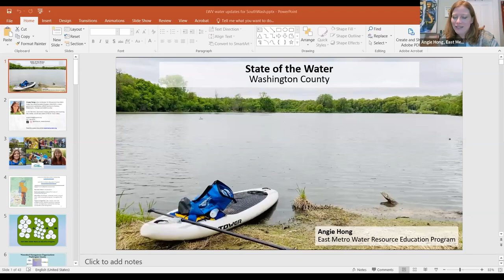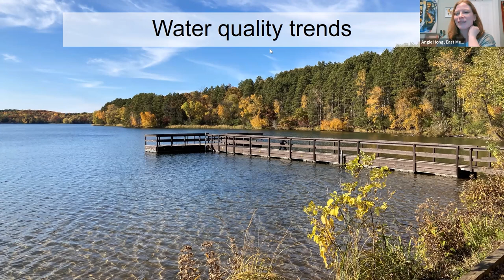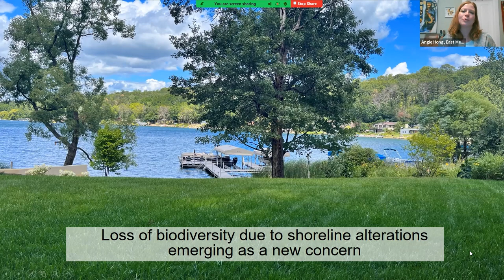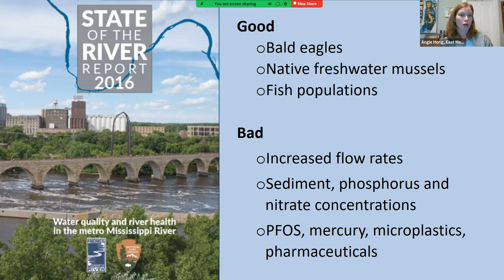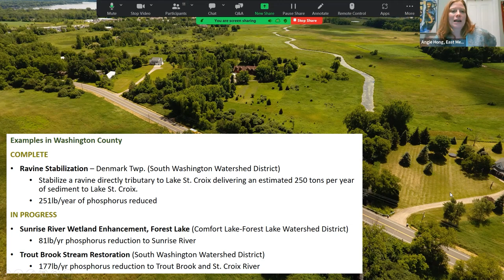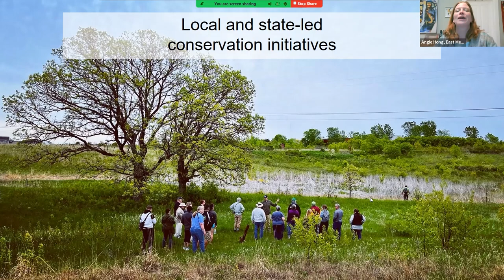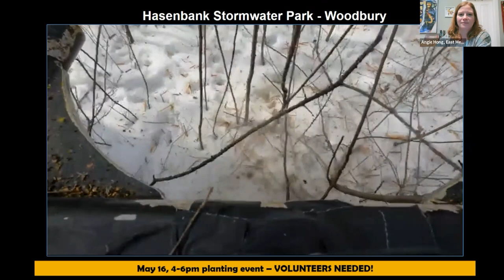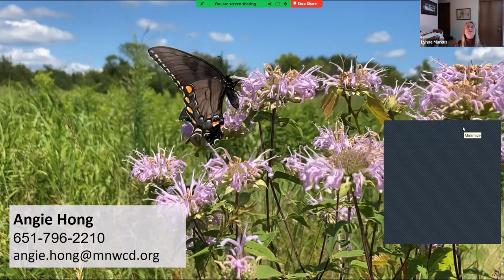South Washington County Water 2023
Wondering about water? Angie Hong will talk about the state of our lakes, rivers, streams and groundwater in southern Washington County and share updates on local and state-led conservation projects.

Many of you have enjoyed Angie Hong's popular newspaper columns, social media and interactive programs at community events and workshops.  She has a M.S. in Natural Resources Science and Management with an Environmental Education emphasis and a Sustainable Ag minor from the U of M - Twin Cities; B.S. Zoology with a certificate in Environmental Studies from the UW - Madison.